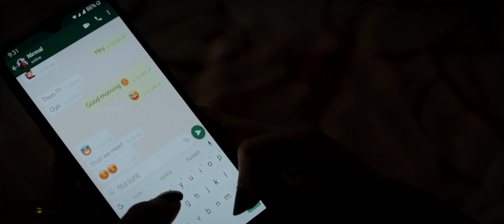Nirmal & Sneha ~Save The Date ~ Anbu's Photography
Anbu's Photography ~ Coimbatore